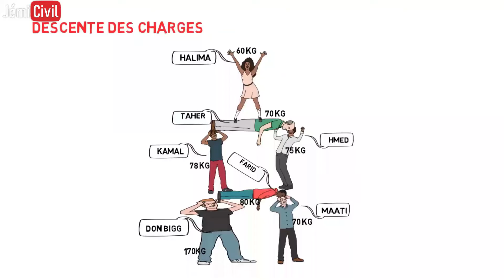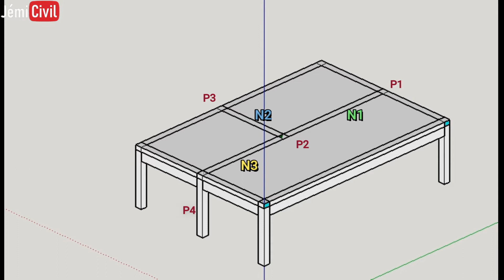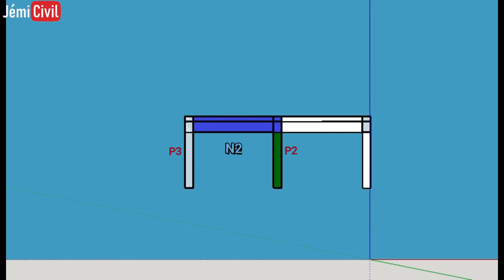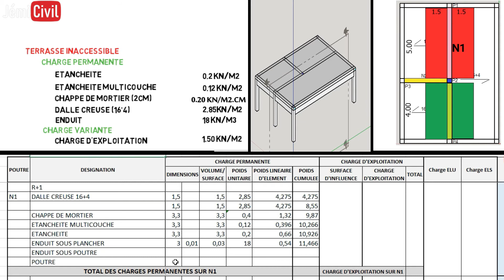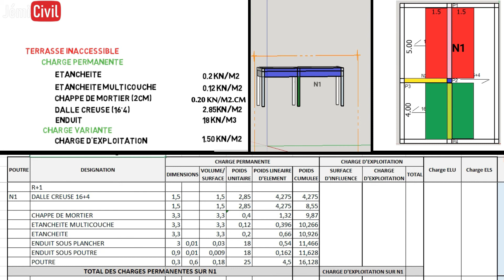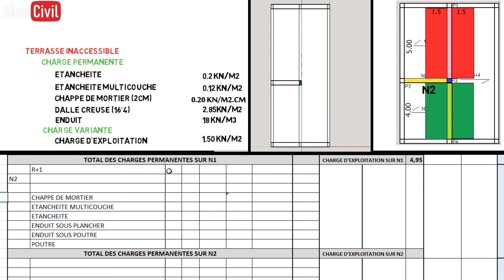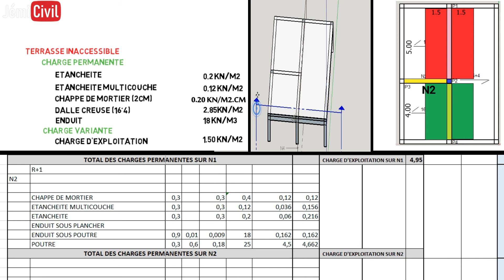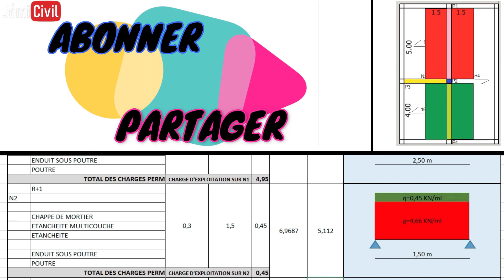DESCENTE DE CHARGE SUR POUTRE (1)